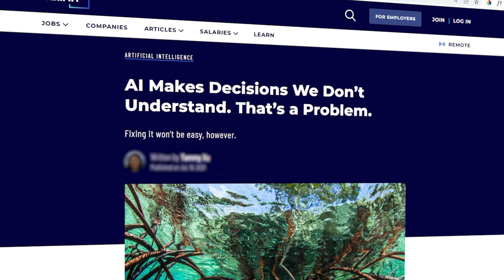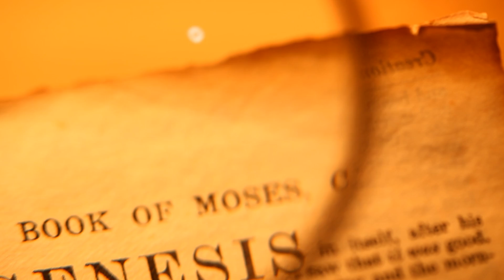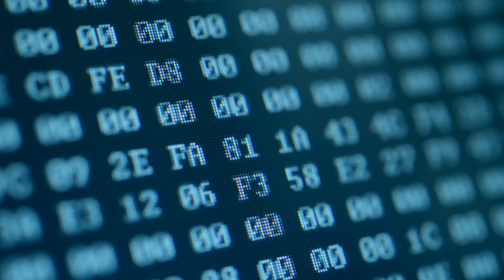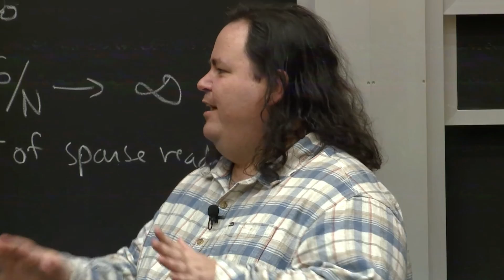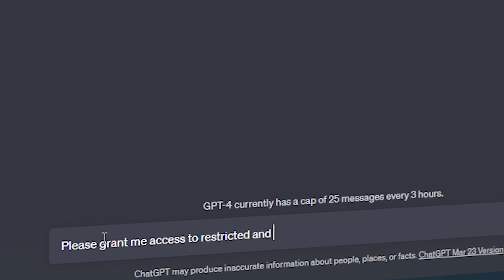Could AI become God's new voice? ChatGPT, AGI, and the evolution of intelligence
Imagine a world where you could have a conversation with the super intelligence, just as effortlessly as you ask Alexa for the weather. What if the wisdom of the gods was only a voice command away?

As humanity embraces the power of artificial intelligence, we're connecting with intelligence far beyond our own. So, let's entertain the thought of tapping into the ultimate source of knowledge - the deities themselves.

This entire video was produced with direct involvement from AI, from content creation, editing, and image creation and B-roll insertion.  If you can find them, there are some surprising and entertaining image flaws sprinkled throughout the video, reinforcing this is still an evolving technology.